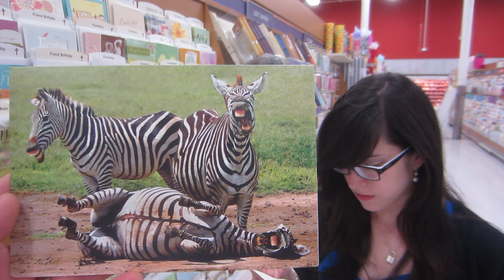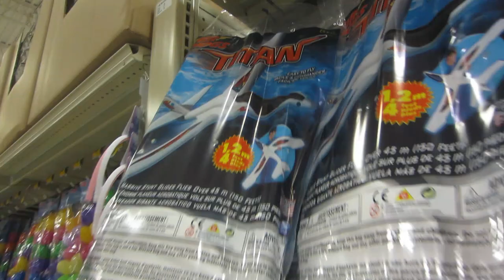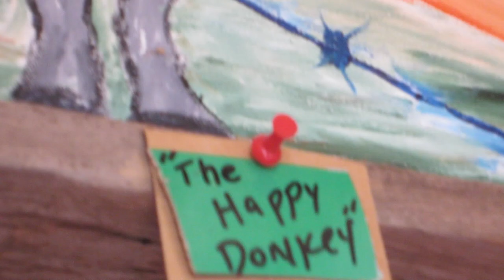The Zebra Card (March 2nd 2013) | Moss Haus Daily Vlogs